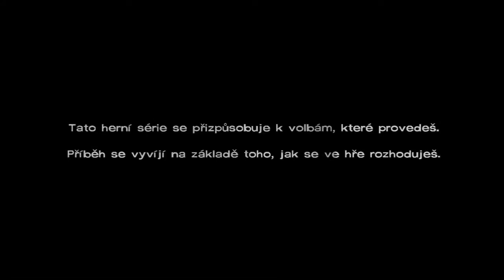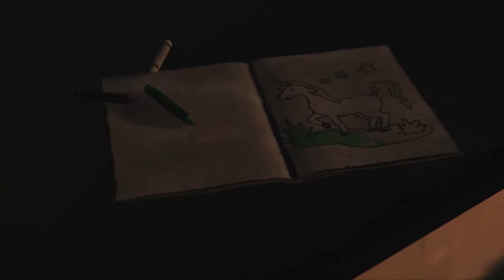►The walking dead | #1 | Problemovej černoch | CZ Lets Play / Gameplay [PC] 2k16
►muj první lets play
►dejte sem pořadnej feedback
►začatek je nudnej dejte tomu šanci (: než se dostanu z menu (:
►díky všem za podporu a hejt :p